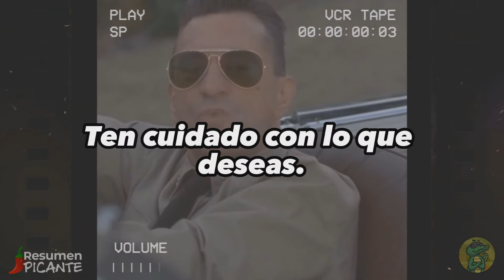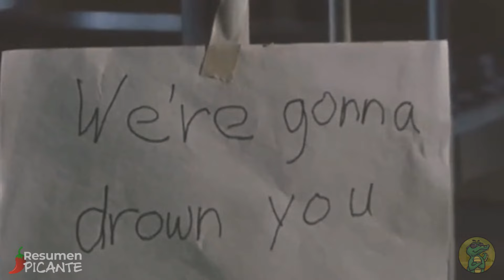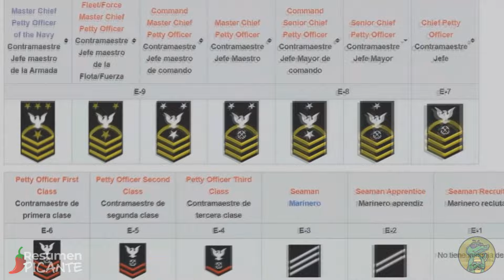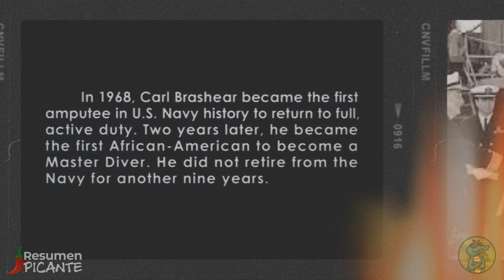Hombres de Honor (2000) - Resumen Picante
Hombres de honor (título original: Men of Honor) es una película estadounidense del año 2000, dirigida por George Tillman Jr., con Robert De Niro, Cuba Gooding Jr., David Conrad y Charlize Theron en los roles principales.

La película está basada en hechos reales de la vida de Carl Brashear.

Argumento:

Carl Brashear nació en Kentucky (alrededor de 1931), en el seno de una familia de campesinos afroamericanos, cuyas vidas han estado fuertemente marcadas por el racismo. Mac, el padre de Carl, le enseña desde muy pequeño a valorar la perseverancia, y a vencer los obstáculos que los demás le impongan a sus sueños.

Tan pronto cumple la edad necesaria, Carl entra en la Armada, pero por ser negro le relegan a la cocina, aunque en una oportunidad logra impresionar a un capitán con sus habilidades para nadar, por lo que es ascendido en el barco a socorrista acuático, un trabajo para blancos, lo que lo convence de buscar nuevos horizontes dentro de la Armada.

Un par de años después, cuando el presidente Harry S. Truman acaba con la separación racial en las Fuerzas Armadas, Carl ingresa en el programa de entrenamiento para el cuerpo de élite de buzos, convirtiéndose así en el primer afroamericano en hacerlo. La constante oposición de sus compañeros y en particular del instructor del programa, Billy Sunday, un hombre amargado, alcohólico y racista, se encargan de hacerle la vida absolutamente miserable en la escuela de buzos. Sin embargo las lecciones de su padre y en concreto su fuerza de voluntad y perseverancia no dejan que el racismo que inundaba la Armada en la época del filme manche su honor. Por su trabajo duro en los complejos entrenamientos submarinistas Brashear deja clara su valía ante su instructor, que con rudeza y complicidad apoya a su mejor buzo para que se haga un lugar en la Armada.

De esa manera lo consigue y hace carrera en la marina. Con el tiempo asciende con la meta final de ser luego jefe-mayor en la marina. La gran oportunidad para ello se le presenta en la búsqueda de las bombas nucleares perdidas en el Incidente de Palomares en una carrera contra-reloj para encontrarlas antes que los soviéticos. Sin embargo sufre un accidente. Mientras la cabeza nuclear es izada, una de las cadenas se rompe y Brashear, salvando la vida a dos marineros, sufre un accidente que le destroza la pierna izquierda entre la rodilla y el pie. Es en ese momento cuando queda patente la colaboración entre iguales de los dos mejores buzos de la Armada estadounidense.

El título de la película refleja el espíritu de superación de Carl Brashear, que, con mucho esfuerzo y la ayuda de su antiguo instructor y ahora amigo, Billy Sunday, vuelve a caminar con una prótesis en la pierna izquierda. Se enfrenta a nuevas pruebas de acceso, puesto que hay interés especial en que él no pueda volver a ser buzo, pero su valor es tan fuerte que consigue superar las pruebas ante el tribunal, y vuelve a la marina de guerra estadounidense, de donde nunca quiso salir. Así se vuelve en el primer buzo que jamás volvió otra vez al servicio activo en los Estados Unidos. Y después de algunos años de servicio activo también se convierte en el primer afroamericano en ser jefe-mayor en la marina con gran orgullo.

Reparto
Robert De Niro como el instructor de Brashear, Billy Sunday.
Cuba Gooding, Jr. como Carl Brashear.
Chris Warren Jr. como Joven Carl Brashear
Charlize Theron como Gwen Sunday, la esposa de Sunday.
Aunjanue Ellis como Joe Brashear, esposa de Carl Brashear
Hal Holbrook como Sr. Pappy
Michael Rapaport como GM1 Snowhill
Powers Boothe como Capitán Pullman
David Keith como Capitán Hartigan
Holt McCallany como MM1 Dylan Rourke
David Conrad como Teniente/ Comandante/ Capitán Hanks
Joshua Leonard como PO2 Timothy Douglas Isert
Carl Lumbly como Mac Brashear, padre de Carl Brashear
Lonette McKee como Ella Brashear, madre de Carl Brashear
Glynn Turman como Floyd
Joshua Feinman como DuBoyce
Richard Radecki como Jefe de Popa
Dennis Troutman como Boots